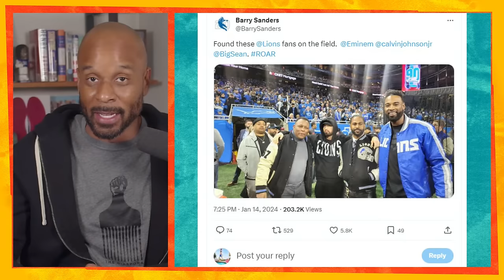Cowboys Playoff Exit, Bill Belichick's Next Gig, IYHH, and Worst Job Voicemails | 1.15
Bomani Jones recaps the Cowboys first round exit to the Packers. Is Dak Prescott the problem? Where does Jerry Jones go from here? And is Jordan Love really him? Then Bomani discusses the Bill Belichick rumors and provides reasons why neither the Falcons or the Cowboys would be a good fit for the Former Patriots Head Coach. And finally, If You Haven't Heard and your worst job ever voicemails.

0:00 - Intro
3:44 - Cowboys Eliminated
21:23 - Bill Belichick’s Next Job
33:00 - IYHH
45:13 - Voicemails

Subscribe to The Right Time with Bomani Jones on Spotify, Apple or wherever you get your podcasts and follow the show on Instagram, Twitter, and Tik Tok for all the best moments from the show.

PrizePicks: Daily Fantasy Made Easy! Visit PrizePicks.com/BOMANI and use code BOMANI for a first deposit match up to $100!